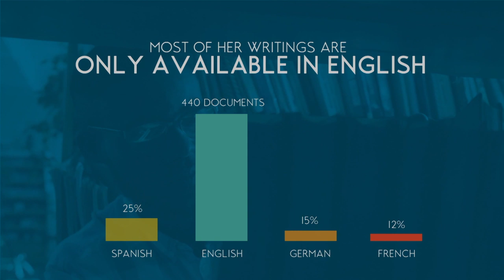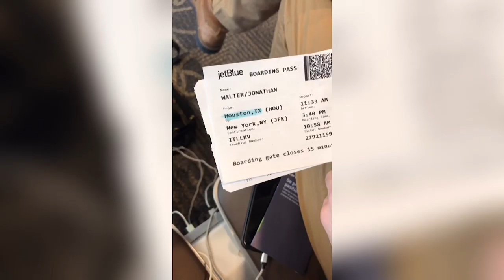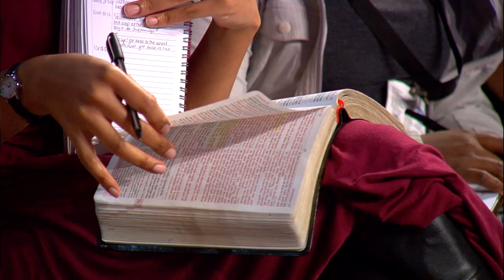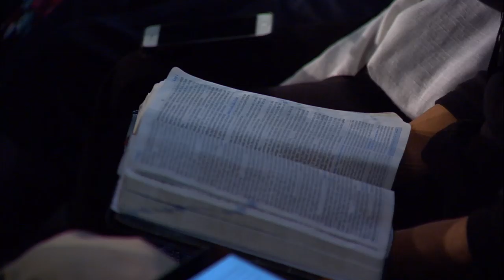Spanish - The Solomon Principle // Steven Conway GYC 2018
11 of 13 GYC 2018 Main Plenaries - Houston TX